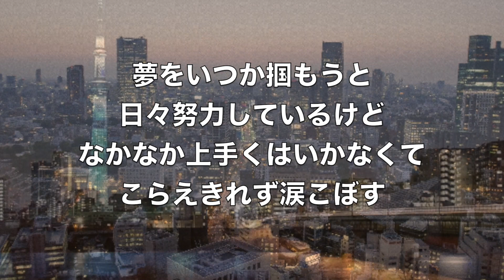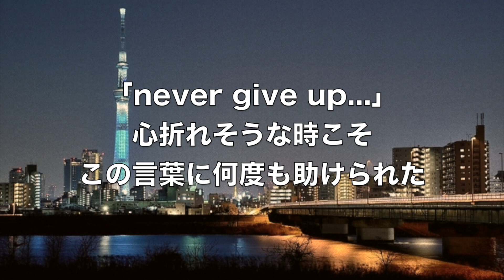【上京ソング】今ネットで話題沸騰中＆大人気の感動の泣ける歌！家族や友達の大切さに気付かされる切ない曲「東京」歌詞付き 高音質 / 小寺健太（Short Version）